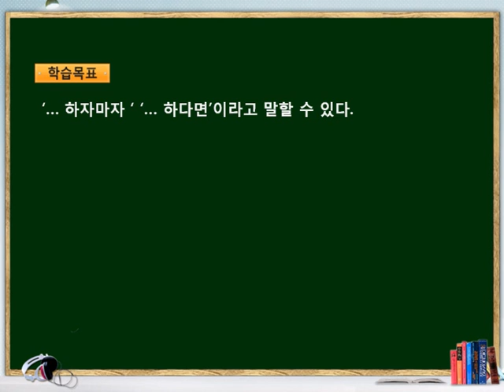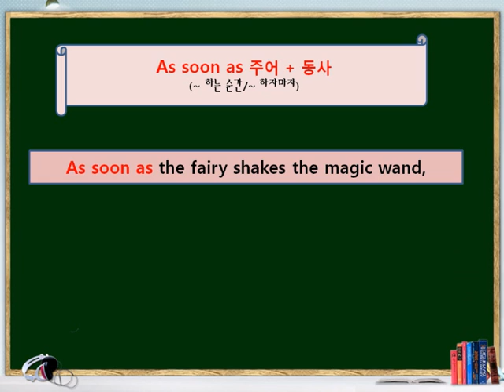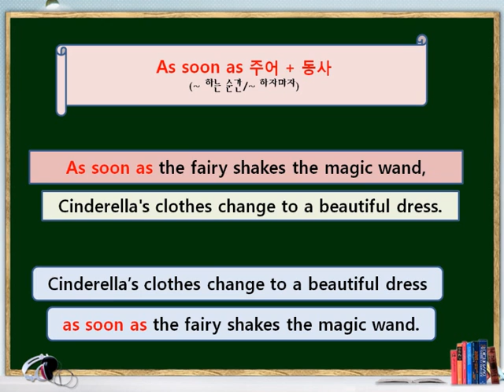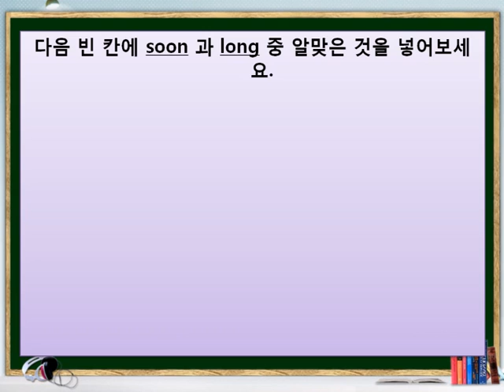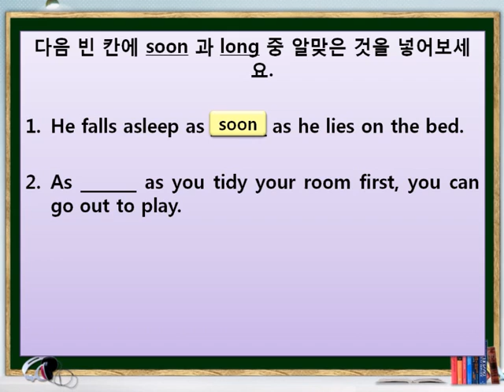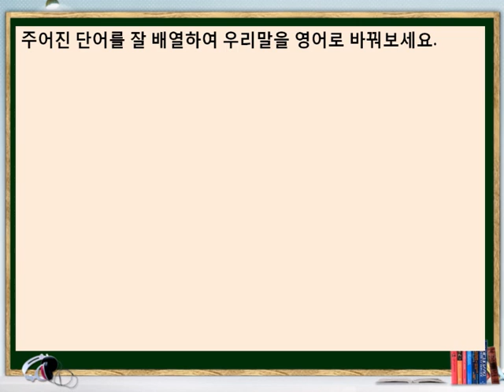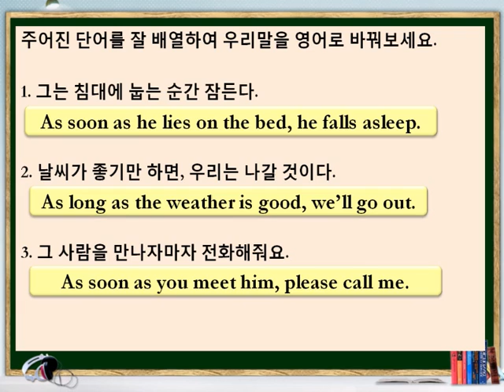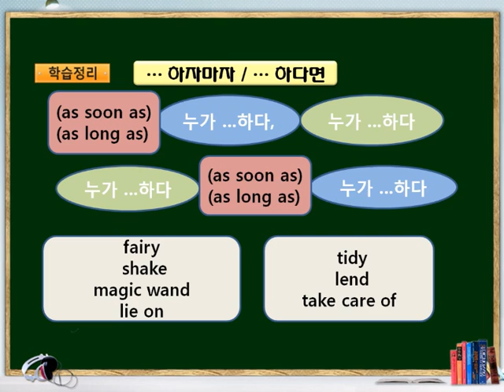77강 부사절 as soon as 강의-퀸즈아카데미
퀸즈아카데미-전공심화-문법보고서-77강 부사절 as soon as 강의